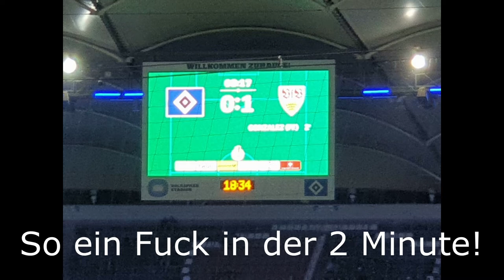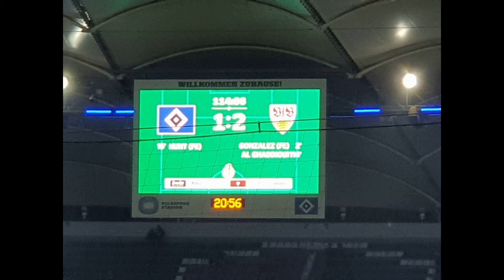DFB Pokal HSV vs VFB 2019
DFB Pokal HSV vs  VFB
29.Oktober 2019
Heimspiel für den HSV in Runde 2
Ein Fußballabend mit den Rautisten und Freunde